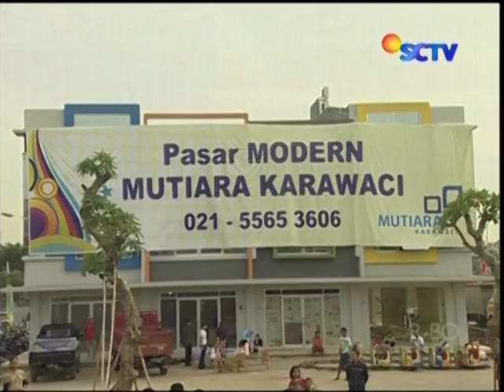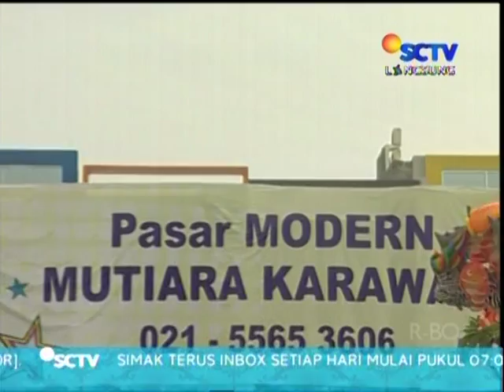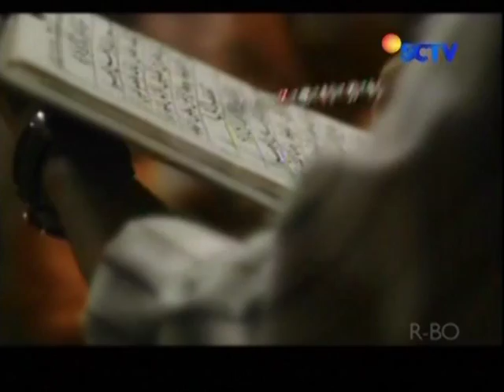HELLO & ZIVILIA Live Performed At Inbox (20-07-11) Courtesy SCTV